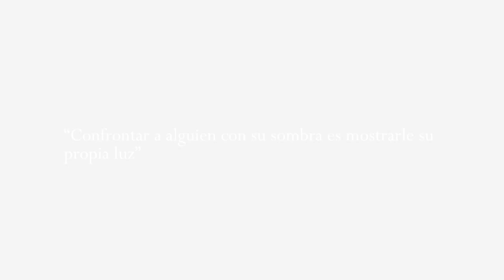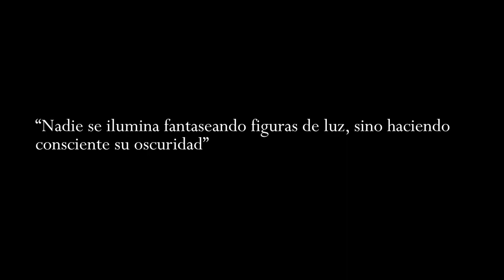Cuando tú eres la persona tóxica.... | DEEP TALKS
🟢SERVICIOS DE PSICOLOGÍA 🟢

¿Necesitas hablar? escríbeme y pregunta por tu cita.

🟢CONÉCTATE CONMIGO🟢